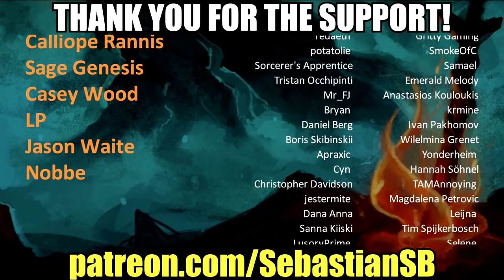Let's Play Heroes of the Storm Part 2 - Cho'gall, the Two-Player Hero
Game Description:

Heroes of the Storm is a multiplayer online battle arena video game developed and published by Blizzard Entertainment for Microsoft Windows and macOS, which released on June 2, 2015. The game features heroes from Blizzard's franchises including Warcraft, Diablo, StarCraft, The Lost Vikings, and Overwatch. The game uses both free-to-play and freemium models and is supported by micropayments, which can be used to purchase heroes, visual alterations for the heroes in the game, and mounts. Blizzard does not call the game a "multiplayer online battle arena" or an "action real-time strategy" because they feel it is something different with a broader playstyle; they refer to it as an online "hero brawler". At the end of 2018, Blizzard announced that game was being transitioned to a long-term support plan, with some staff members moved to other projects and its official tournament circuit cancelled.

Heroes of the Storm revolves around online 5-versus-5 matches, operated through Blizzard's online gaming service Battle.net. Players can choose from different game modes, which include playing against computer-controlled heroes or other players. Initially, no heroes are permanently available for use; however, players may choose from a list of heroes that are free to use from a weekly rotation. By using gold coins, the in-game currency, or through microtransactions, they can gain permanent access to a hero. There are 85 heroes in the game as of January 2019, divided into four separate roles: Assassin, Warrior, Support, and Specialist. These heroes include one multiclass hero. In addition, there are currently 15 maps available to play, each of which has different objectives to secure, with some having different victory conditions.

Experience points, which can be gained by being nearby enemy units when they're killed, are shared across the entire team. When a team reaches a certain experience point threshold, every hero on that team levels up, acquiring slightly amplified powers. Every few levels, players may select a talent which offers a new ability, or augments an existing one. This leveling system emphasizes the importance of teamwork and planning, since a player's action can affect the whole team.

Players can also mount different animals, such as horses, lizards, or unicorns, to increase their movement speed, automatically dismounting when attacking, receiving damage or using any ability.